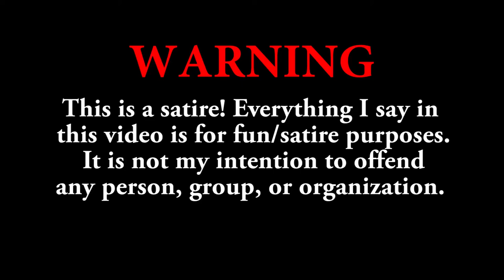I Hate Everything Praise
This video is directed towards I Hate Everything. Hyperboles included. Stay positive!

"Aurea Carmina"
"Hall of the Mountain King"
"Amazing Plan"
"Barroom Ballet"